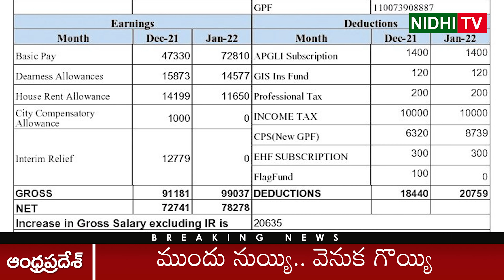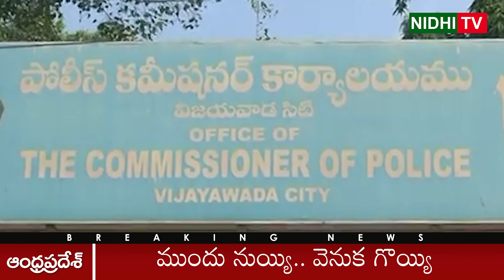Ap Govt Employees Dilemma on Strike | Nidhi Tv